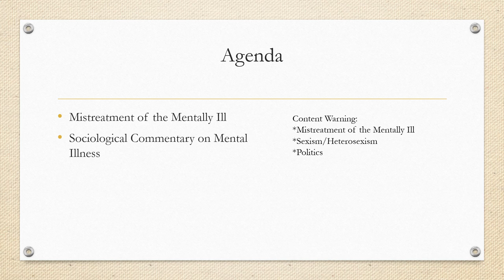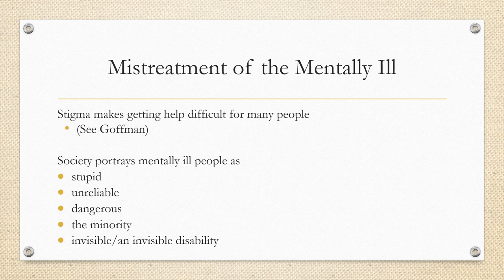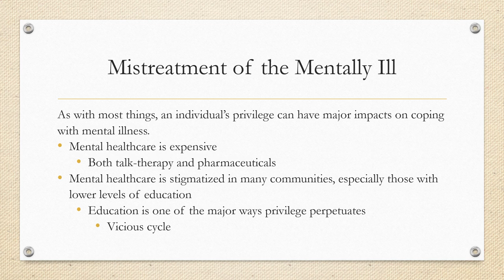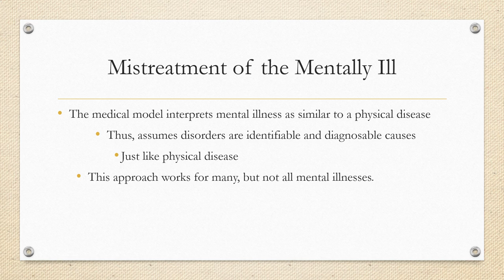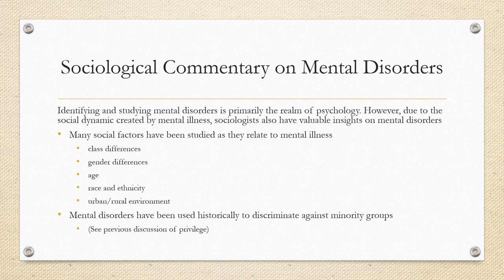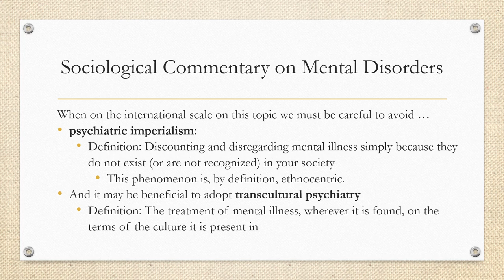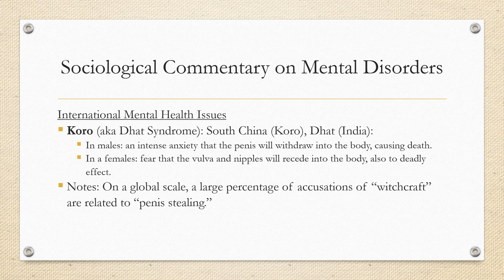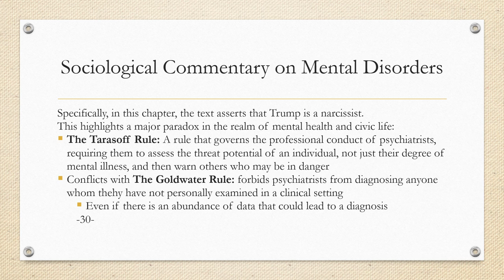Lecture 4.2: Mistreatment of the Mentally Ill